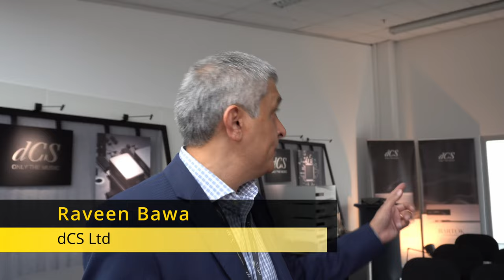High End Munich 2022 - Un po' di 'Discomusic' da dCS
Prima giornata di High End Munich: nella sala dCS con diffusori Wilson Audio e amplificatori D'Agostino, Marco Cicogna e Raveen Bawa verificano l'installazione e si preparano alla prima demo delle 11:00 a cura dello stesso Marco Cicogna...